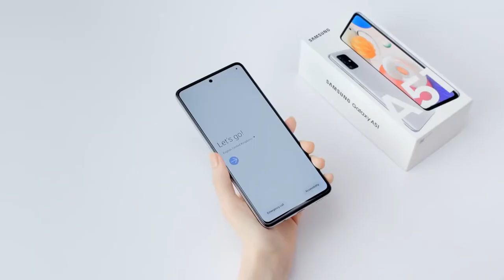Samsung Galaxy A51 Official Unboxing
World’s No.1 bestselling Android smartphone* (Q1, 2020 STRATEGY ANALYTICS)
Still shooting with only one lens? The A51 gives you 4 great lenses and 48MP for clearer and brighter pics, and the ability to shoot close up and ultra wide angle shots
With A51’s powerful 4,000mAh battery, you can keep on streaming and snapping. (Video playback up to 20 hours)
See everything so much better on the incredible top tier 16.40cm (6.5”) FHD + SuperAMOLED screen. The bezel less design makes the large screen feel compact in your hands.
128GB of Awesome storage, expandable up to 512GB means you can stop worrying about running out of memory.
Samsung Knox is always on, keeping your A51 safe from the moment you power it up. With its multi layered defense system, it’ll keep all your personal data safe.